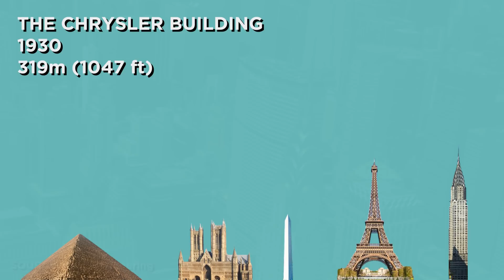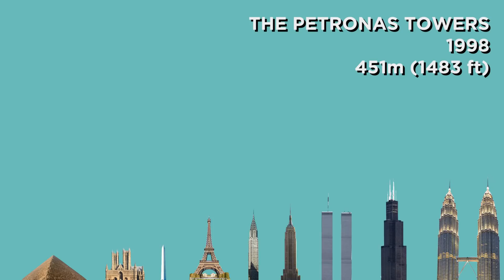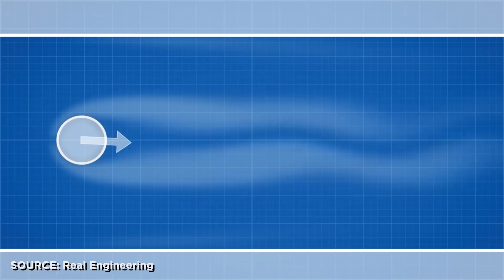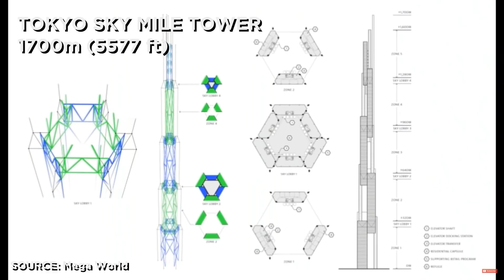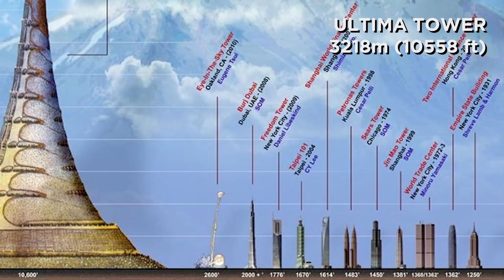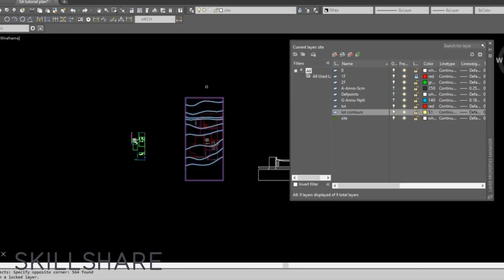How Tall Can We Build? | Answers With Joe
The Burj Khalifa is the tallest structure humans have ever built. But that record may fall in the coming years as a new generation of supertall buildings go under construction.

Thumbnail image courtesy of Pete Martin of Dream Cutter LLC
Dreamcutter.com

The first tallest structure in the world was the Great Pyramid of Giza, which held its record for nearly 4000 years. It was beat by the Lincoln Cathedral in the UK in 1311, which was topped by the Washington Monument, then the Eiffel Tower, and then the Chrysler Building in 1929.

North America saw the next wave of world-record skyscrapers, with the Empire State Building, the World Trade Center, and the Sears Tower.

Then Asia had their turn with the Petronas Towers in Kuala Lumpur, then the Taipei 101 Building.

The next and current tallest building is the Burj Khalifa, but it may soon be topped by the Jeddah Tower in Saudi Arabia, or the Burj Mubarak al-Kabir in Kuwait, or the Dubai Creek Tower, solidifying the Middle East as the current epicenter of supertall buildings in the world.

Designs for vertical cities of the future include Ultima Tower, the Tokyo Sky Mile Tower, and the Shimizu Mega City Pyramid. But the tallest building ever designed is the X-Seed 4000 building which would stretch 4 kilometers into the sky and house up to a million people.